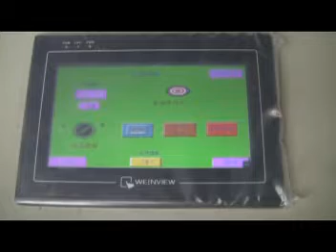Jane +8613792591758-PS foam fast food box plate tray container vacuum forming machine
Jane Zhang
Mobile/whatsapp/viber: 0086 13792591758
Skype: janebelieve
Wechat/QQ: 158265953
PS Foam Sheet Extrusion LinePS Foam Sheet Extruder uses a tandem screw
technology to produce fine-blocked cell-structured extruded Polystyrene foam
sheet with high strength and a pearly and even surface, in a continuous roll,
from Polystyrene injecting an eco-friendly blowing gas and additives. It has a
user-friendly operating system with Inverter controlled driving, Digital
Temperature control and Hydraulic screen changer

Applications Of Product
External packing material for food, fruit, cosmetics and internal cushioning.
Packaging for high-grade goods, industrial machinery parts.
Container for pharmaceutical & medical products.
Various types of lunch boxes, trays and containers
Toy and educational materials due to easy-fabrication
Advertising and stationary board etc.

EPS PS foam tray making machine mainly has three main machines:
1. PS foam sheet extruder: make PS foam sheet, capacity is from 50-600kg/h.
2. Fully auto forming and cutting machine: form PS foam rolls to different foam box/container/tray/plate/bowl etc by changing the moulds
3. Plastic recycle machine: recycle waste to granules for making PS foam rolls